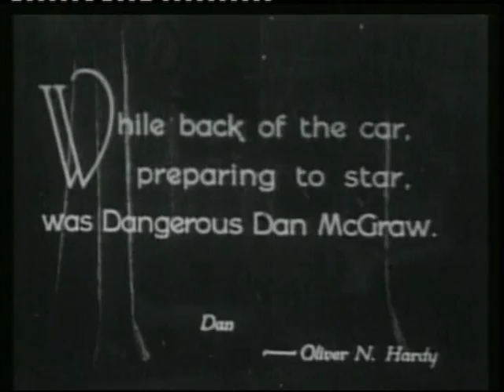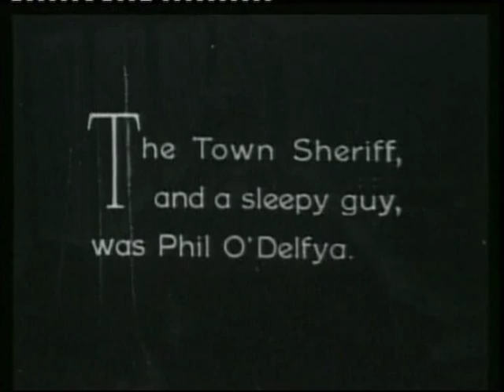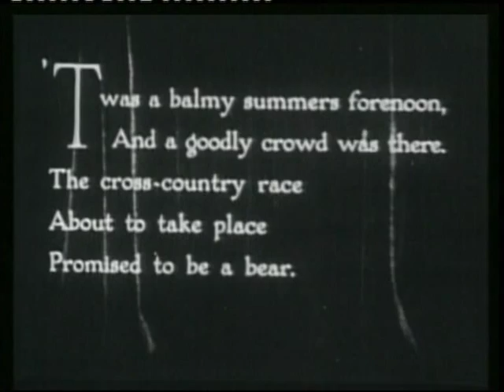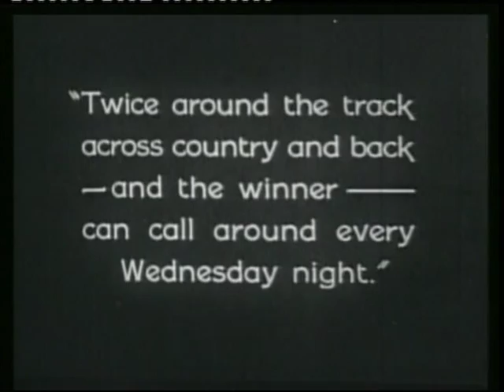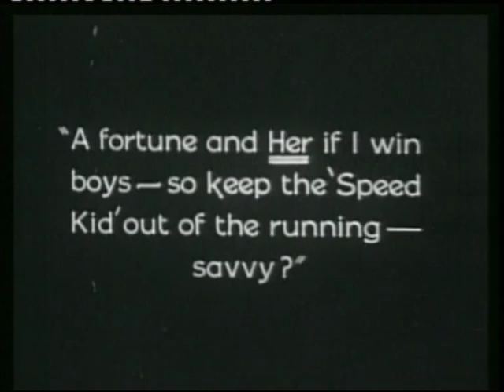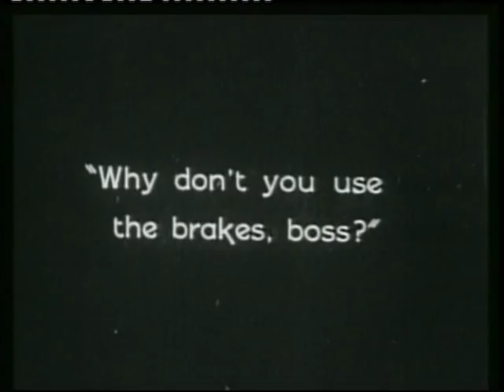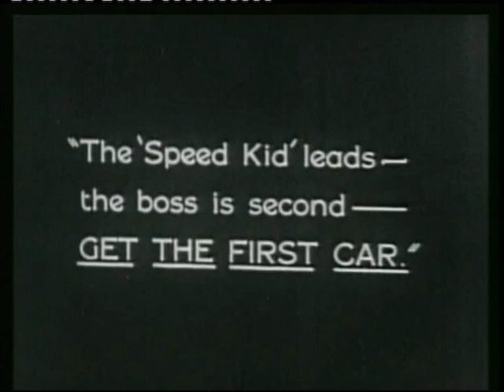THE FOUR WHEELED TERROR 1924 STARRING OLIVER HARDY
THE FOUR WHEELED TERROR 1924 -  OLIVER HARDY IS DANGEROUS DAN MCGRAW WHO WITH IS HENCHMEN IS OUT TO STOP THE SPEED KING FROM WINNING A CROSS COUNTRY RACE AND THE HAND OF A BEAUTIFUL GIRL .